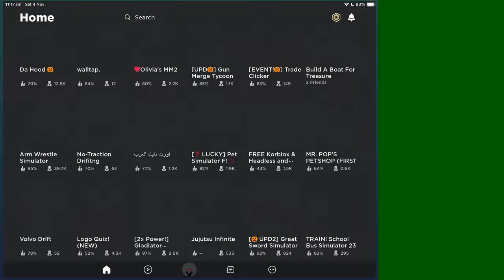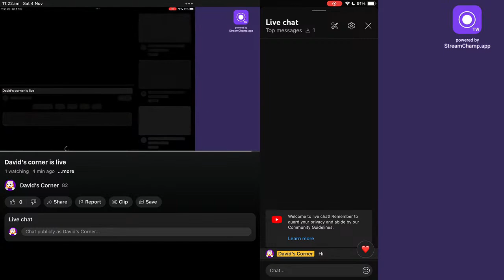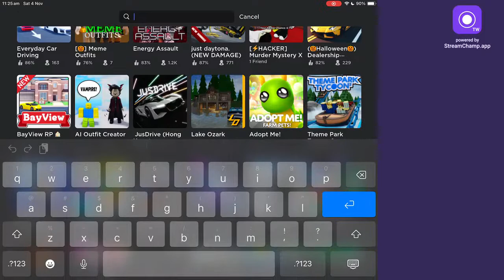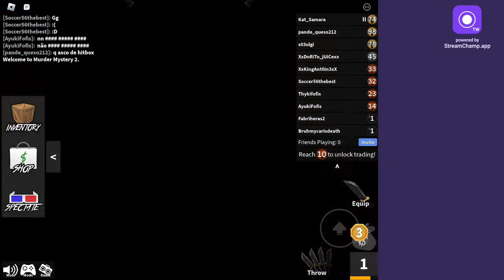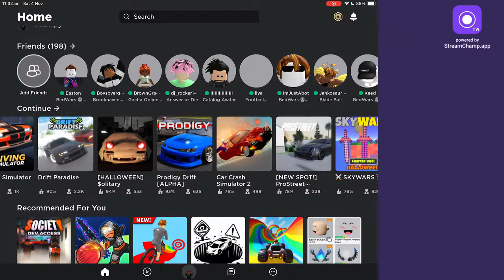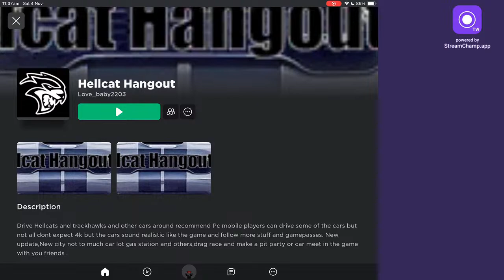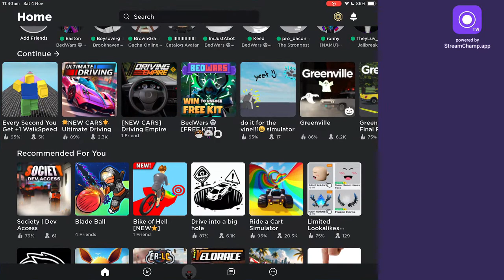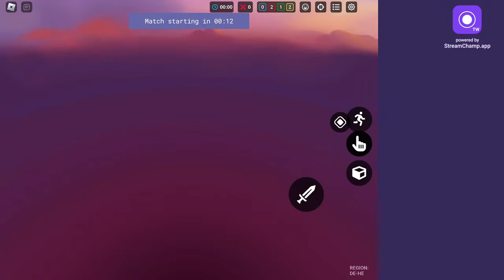David’s corner is live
I’m live